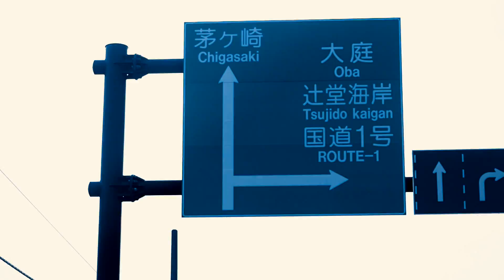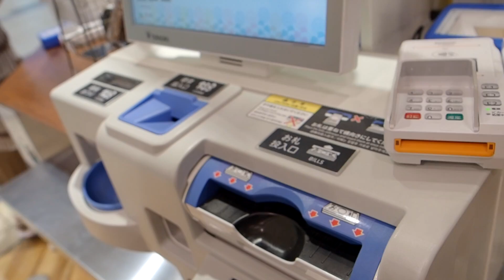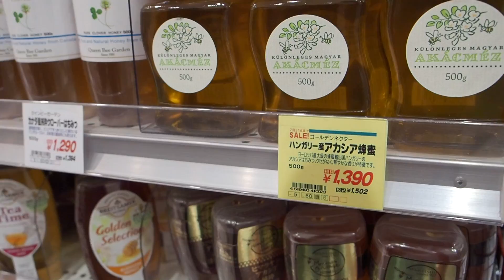Egy szimpla bevásárlás Japánban